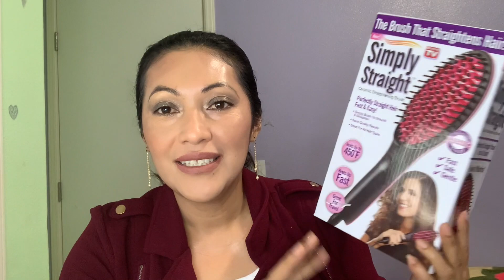Probando cepillo ceramica alisador de cabello SIMPLY STRAIGHTER /español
cepillo ceramica alisador de cabello que promete planchar tu cabello en segundos . lo encontre a un precio de $12.99 en MARSHALL. simplystraighterbrush cepilloceramica alisadpr#cepilloalisadorcabello